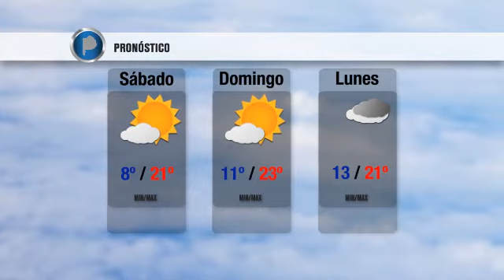CONEXIÓN SUR 26/09/14 Programa Nº37 Bloque #3